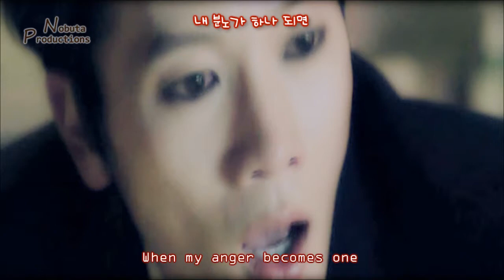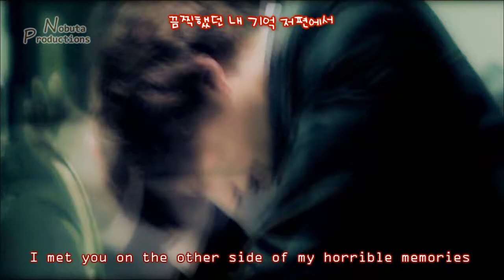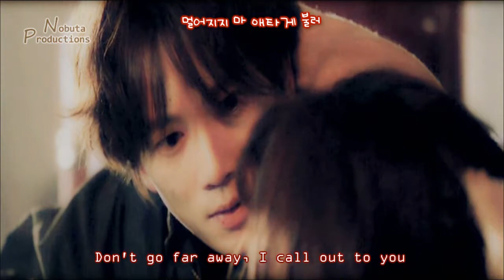[Hangul+Eng] Auditory Hallucination - Jang Jae In (Feat.NaShow) || Ri Jin & Do Hyun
I finished this drama recently and I must say that this has to be one of the BEST Korean dramas I've ever watched! It is definitely on my top 3 favorite dramas list. The story is awesome and the performance by the cast is flawless! I love the OST too and particularly this song "Auditory Hallucination" sung by Jang Jae In. It matches the drama so well and I totally fell in love with this song the moment I heard it in episode 1. I know there are many MVs using this song on YouTube already but since I love it so much so I decided to make my own version. :D

I love both Cha Do Hyun and Shin Se Gi so I ended up making two MVs for each character using this song. They're both awesome and I had a hard time choosing which personality I liked more. Thank god they're still one person in the end though so I didn't need to feel disappointed whomever Ri Jin chose. :D

Drama: Kill Me, Heal Me (킬미, 힐미)
Cast: Ji Sung (지성), Hwang Jung Eum (황정음)
Song: Jang Jae In (Feat.NaShow) -  Auditory Hallucination

Credits
Hangul: naver music
English translation: popgasa

Note: This MV contains spoilers from the entire drama!